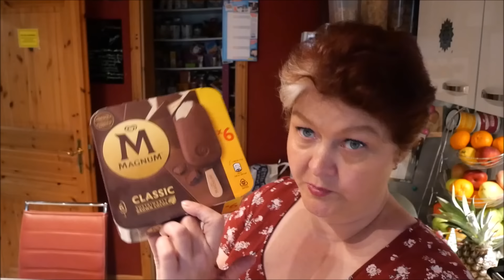Daily Vlog / Hähnchengeschnetzeltes / Haferflockenkuchen / erw. Realabschluss geschafft / Mini-Haul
Hallo,ihr lieben.
Heute nehme ich euch ein bisschen mit.
Raphael hatte heute seine Entlassungsfeier-er hat erweiterten Realabschluss bekommen.Danach waren Dirk und ich kurz beim Lidl und ich zeige euch den kleinen Einkauf.Für das Wochenende koche ich Hähnchengeschnetzeltes und backe Haferflockenkuchen.
LG.Eure Irina